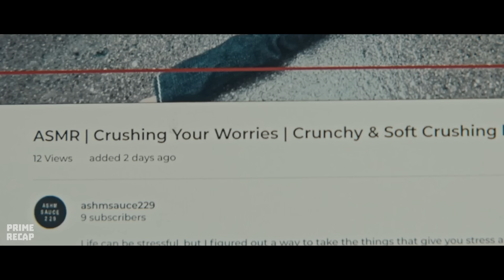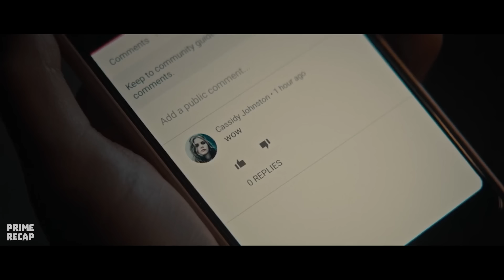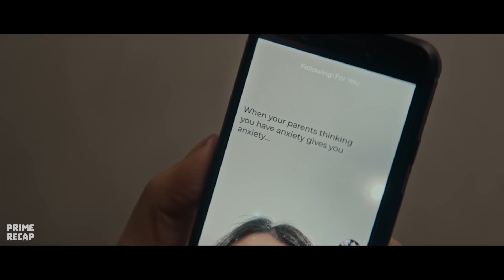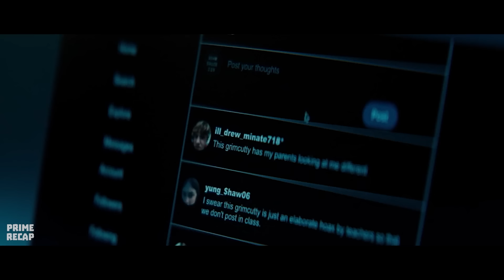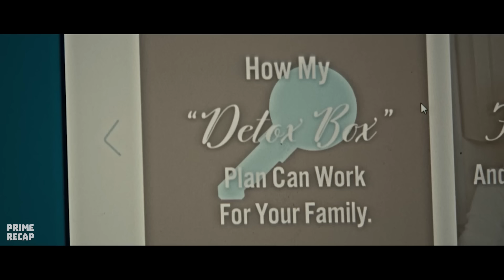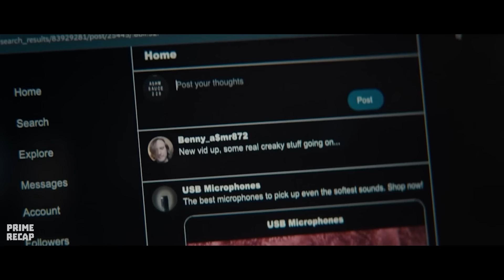A DEMONIC MEME escapes the INTERNET and pursues the phone owners who saw its messages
Movie: gr1mcutty